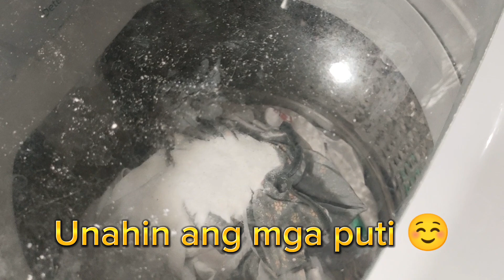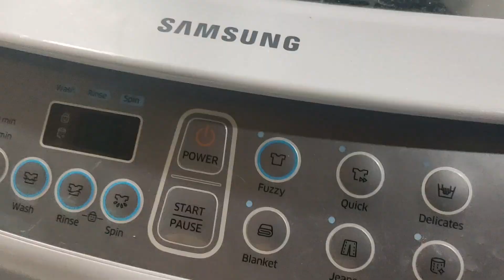GAWAING BAHAY SERYE #4 "PAGLALABA"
Swerte at may automatic washing machine ☺️. habang nakasalang ang damit ay marami pang pwedeng gawin. multi tasking ☺️